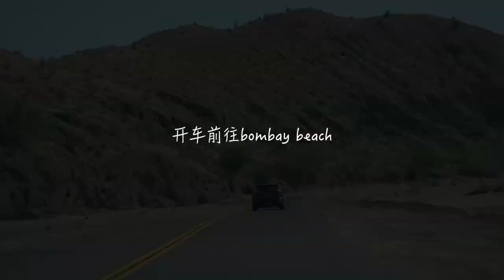Camping in the Desert | Exploring Bombay Beach Ruins | Camping Vlog: 沙漠中露营，废墟边野餐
Campground: BLM Joshua Tree South

从露营地到bombay beach大约40分钟车程。bombay beach是加州南端的一个废弃小城，具有独特的废墟艺术装置和湖中秋千等景观，喜欢摄影的朋友们可以去转转～